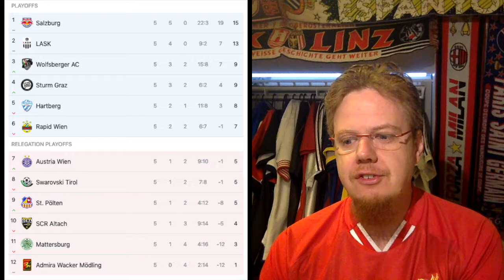Big Games in England and Germany, Serie A Kickoff and O Classico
Well, all big leagues are running now. There is lots to cover., but I think the biggest game this week occurred in Portugal.